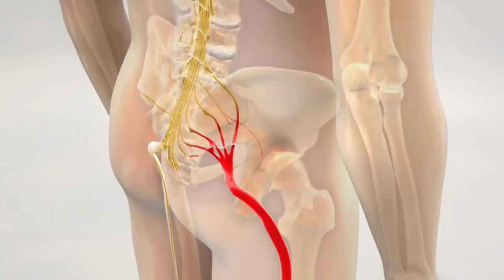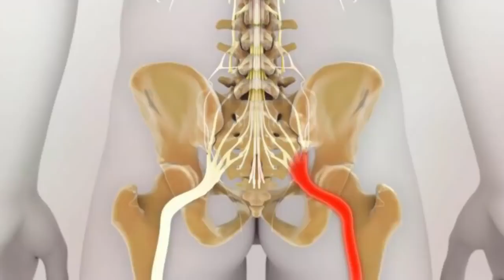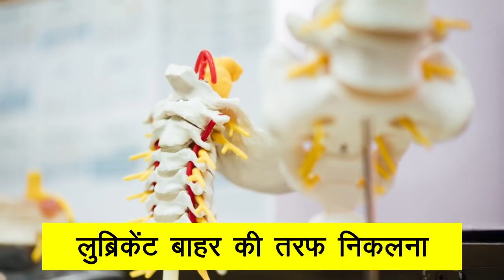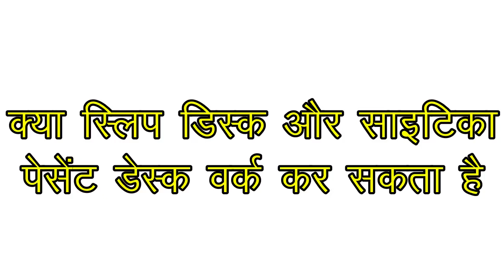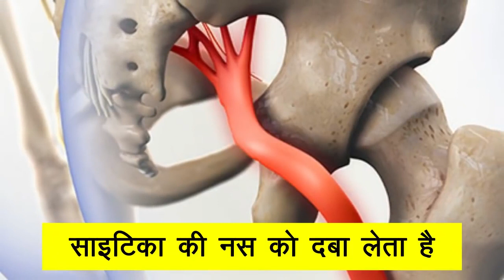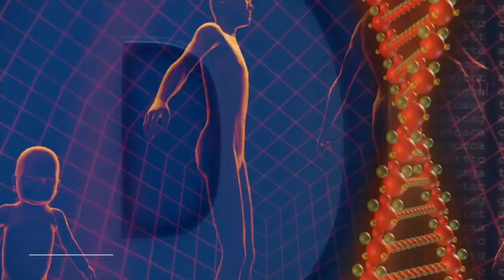शर्त लगालो दबी हुई नस ठीक,साइटिका के दर्द को जड़ से ठीक करने के लिए, sciatica dard ka ilaj,exercise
नमस्कार दोस्तों,
1.methi ke fayde, benefits of fenugreek
2.parijat ke fayde, benefits of parijat
3.fenugreek seeds for weight loss, fenugreek seeds for hair
4.fenugreek seeds for diabetes, slipped disc sciatica pain
5.sciatica ke liye exercise, sciatica ka gharelu ilaj
इस वीडियो को देखने के लिए धन्यवाद |
दिव्या शर्मा